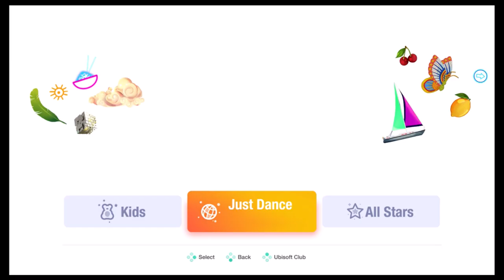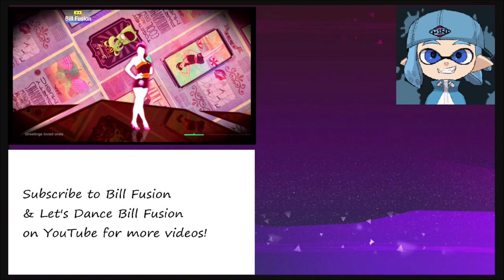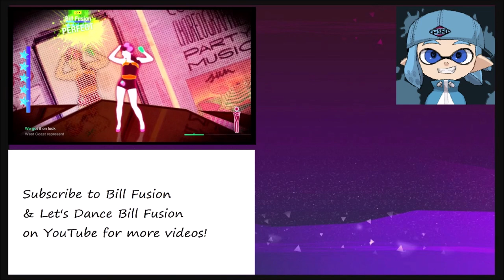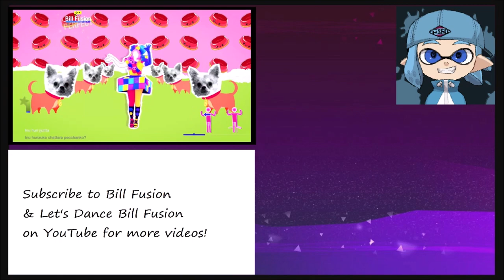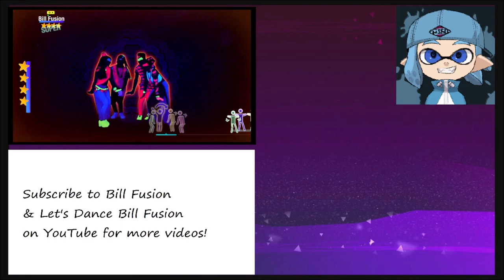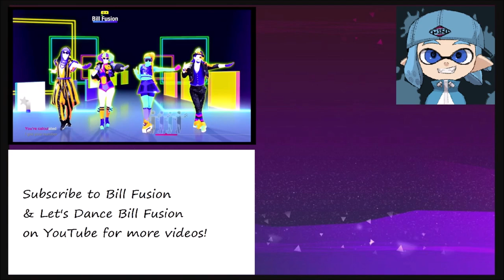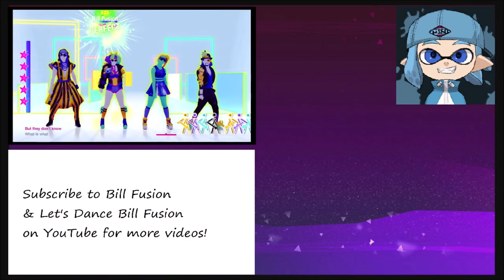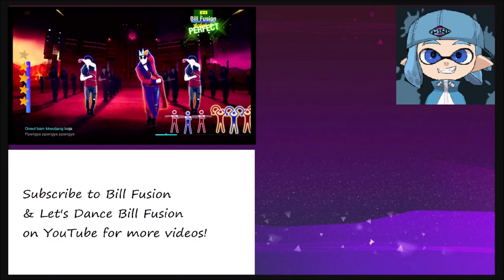Just Dance 2020 - All Star Mode (All Megastar)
I Got All Perfects & Supers on Hot N Cold, Starships, & High Hopes!
Also, Chiwawa is the only in-game song, the rest are swapped for copyright reasons.